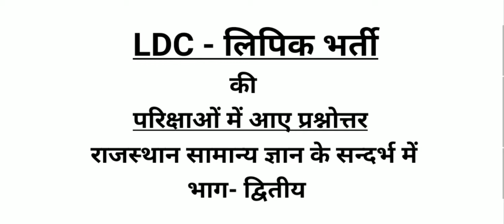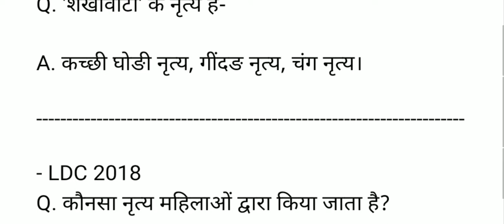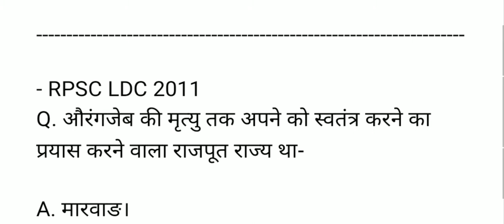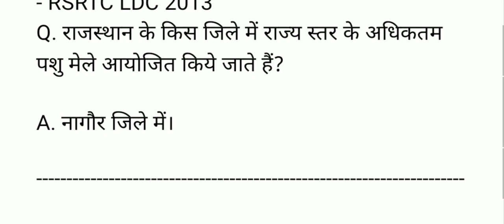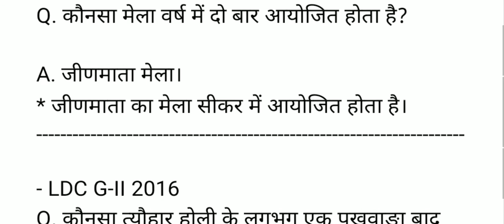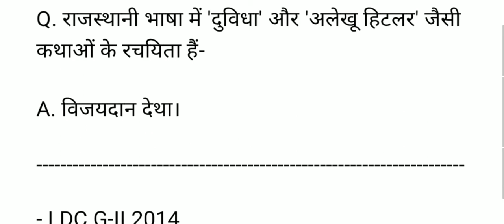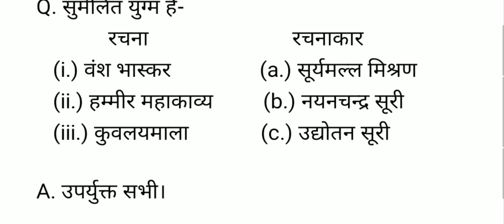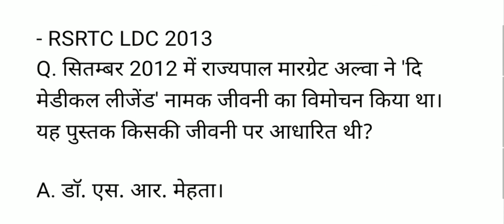LDC Previous Year Question Paper | LDC Previous Year Rajasthan GK Questions part-2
LDC exams me pichle salon me aaye hue rajasthan gk ke questions ko is video me shamil kiya gya hai, is video ko dekhne ke baad aapko pata rahega ki question kahan se aate hain, isse aapki tyariyon me help milegi, dhanyawad